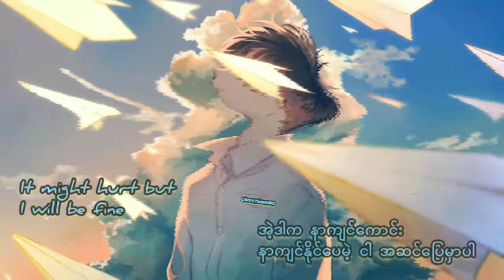Free Fall - Slot Machine